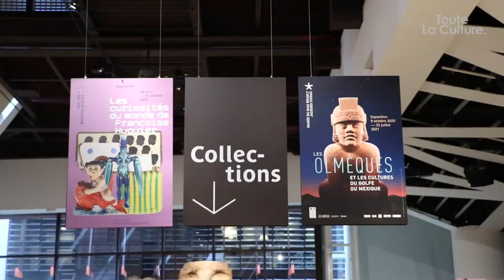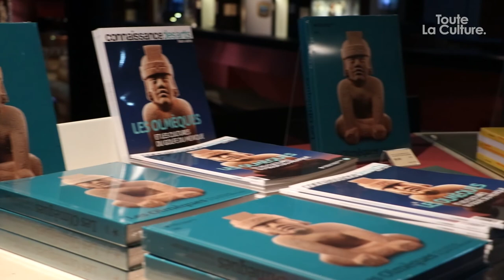Visite expresse : "LES OLMÈQUES" au musée du quai Branly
Direction le musée du quai Branly – Jacques Chirac pour une visite expresse de l’exposition « Les Olmèques et les cultures du Golfe du Mexique », à découvrir jusqu’au 25 juillet 2021.

Un reportage de Laetitia Larralde et Pierre-Lou Quillard.

🔥  LIENS UTILES
▸ Plus d'informations sur l'exposition et sur la réouverture du musée sur le site du musée :

👍 CETTE VIDEO VOUS A PLU ?